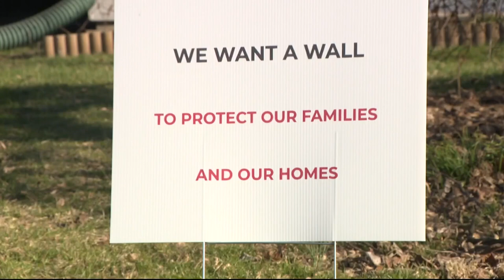Guardrail goes up along Route 15 in Frederick, Maryland following tanker truck crash and explosion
The Maryland Department of Transportation (MDOT) says the new barriers is a short-term solution to the traffic issues along the busy highway.